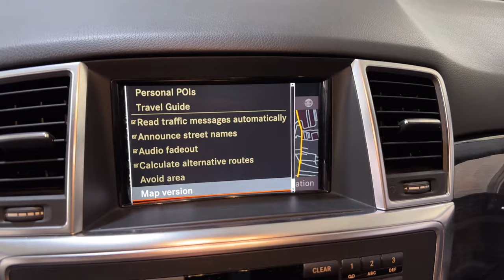How to properly update Mercedes COMAND HDD navigation maps at home | DIY instructions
This video will show how to update Mercedes COMAND Navigation system maps database in 5 easy steps.